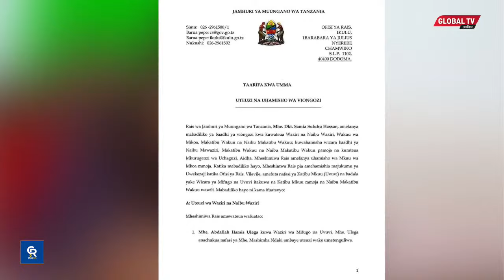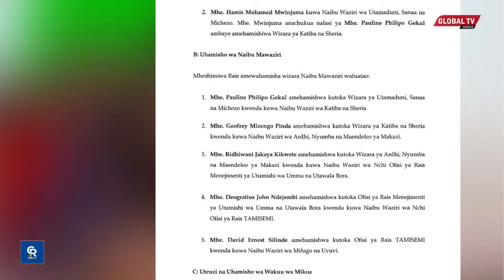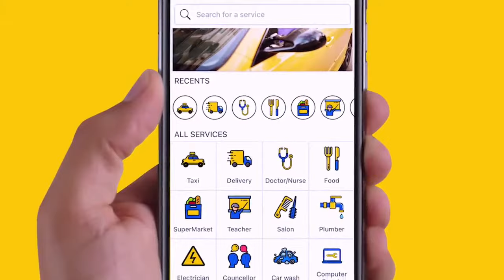BREAKING: RAIS SAMIA AMTEUA MWANA FA KUWA NAIBU WAZIRI, AMTUMBUA MASHIMBA NDAKI,RIDHIWANI AHAMISHWA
RAIS wa Jamhuri ya Muungano wa Tanzania amefanya mabadiliko na uteuzi wa Mawaziri na Manaibu Waziri.